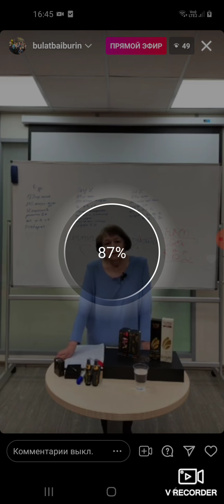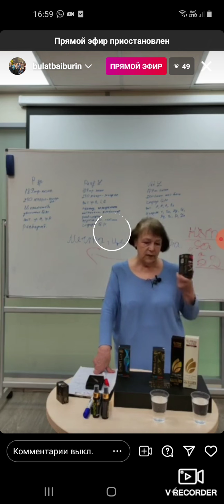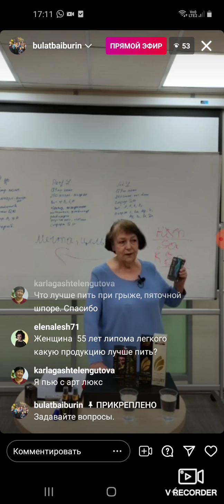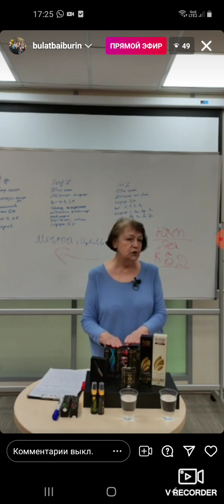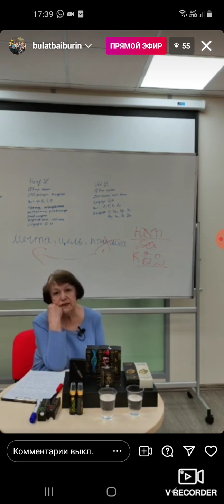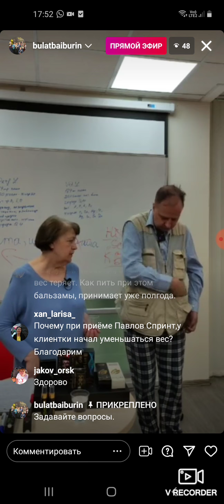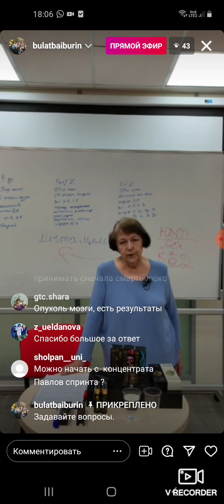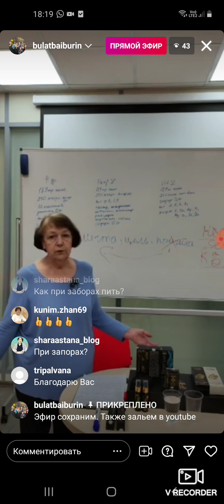Все о продукции компании Глобал Тренд,вопросы и ответы. Офис Москвы.17.06.2021.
Врач фитотерапевт Лилия Байбурина.